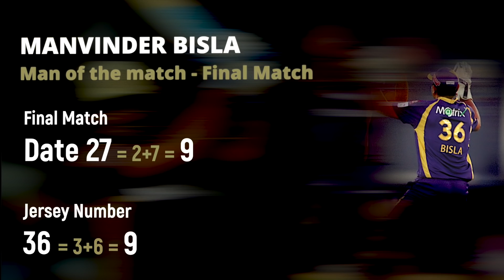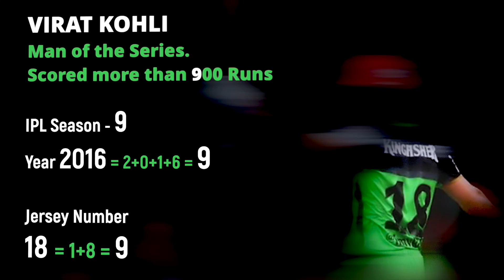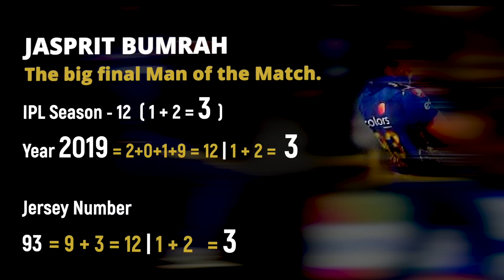Biggest Secret Of IPL - Cricket Predictor - Numerology revealed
They say - Cricket is a game of uncertainty.
But after watching this video you will never accept it.

This video shows how the Jersey number and Date of birth of players can tell you who will be the performer in a specific season or match in IPL.

If you are a IPL lover this is a must watch video for you.